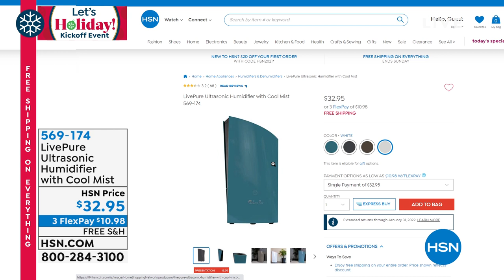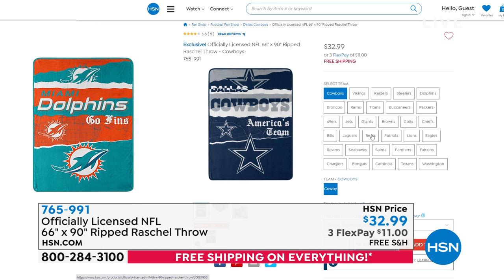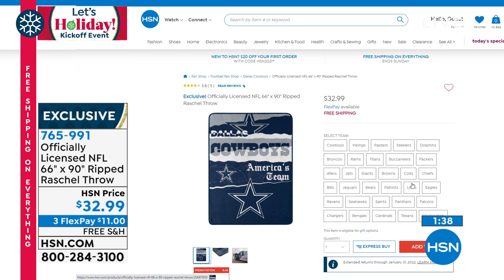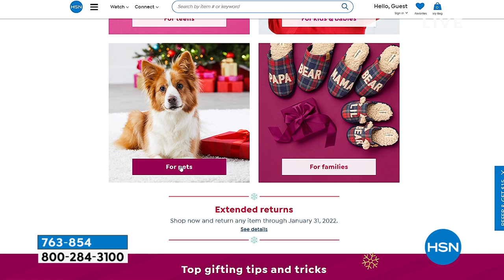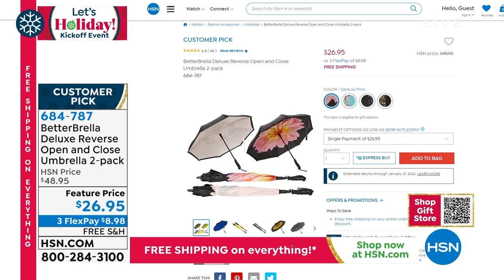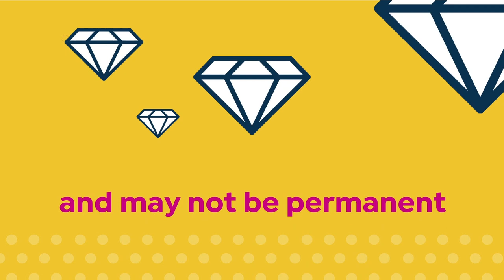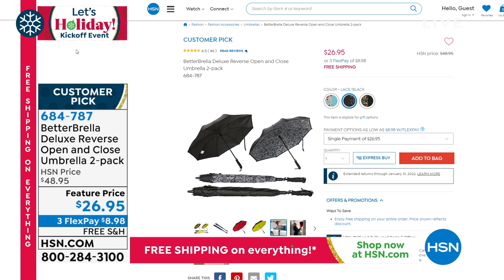HSN | Gifts Under $50 10.15.2021 - 08 AM